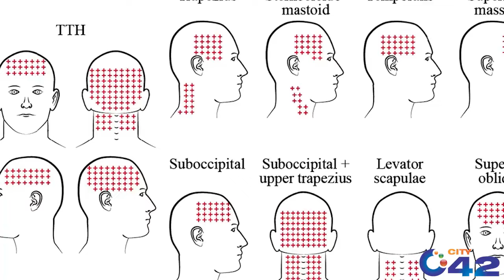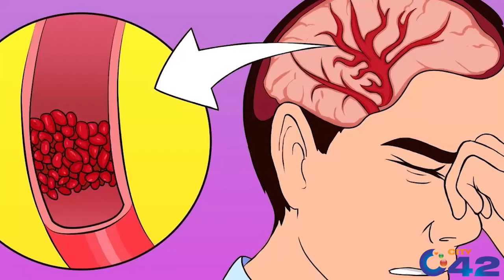"Headache" Cure Without Medicine - But How ? Must Watch This | City 42